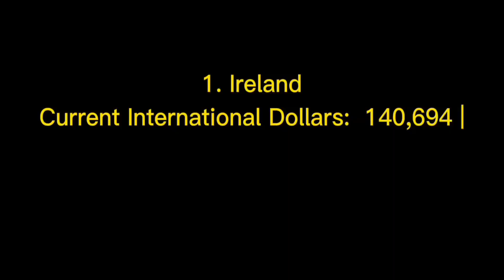Top10 most Richest countries in the world#top10